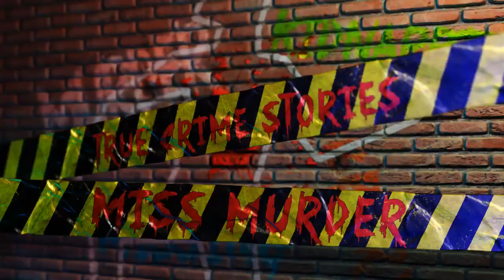CCTV revealed in the MURDER of KRISTEN PEARSON